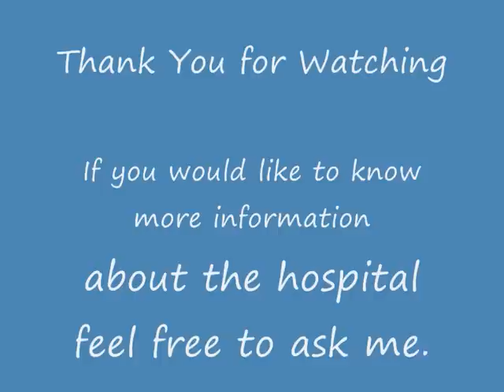Scrubs Filming Location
Pictures and information from my holiday/vacation to the Scrubs Filming Location in 2009. I'm from Australia and this was one of the only things I wanted to do whist in the USA. All these photos are mine and owned by no one else. It is about a 5-10 minute drive to the Chinese Theatre so if you are going to the theatre and like Scrubs I recommend going to it. From the outside of the hospital it looks very trashy, but its whats on the inside that matters. I went there in April 2009. If you want to go there I recommend catching a taxi, that's what I did and it worked out fine. Its about a 40 minute drive from the LAX airport, but worth it! It was the highlight of my holiday. Because they do a bit of filming around the perimeter of the hospital I got to see where they've shot some scenes. Scrubs has sadly changed their location for the 9th season, they don't film here anymore, they filmed seasons 1-8 here. They now film in a studio.The Address of the old Hospital is 12629 Riverside Drive, North Hollywood.

Update 2012: As a lot of people have pointed out in the comments, the hospital has been demolished due to it's lack of usage.